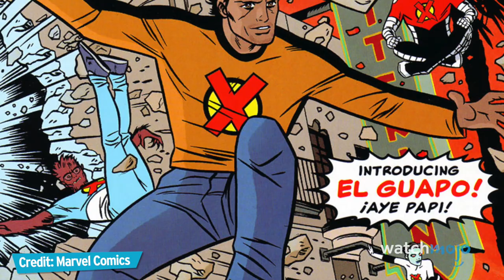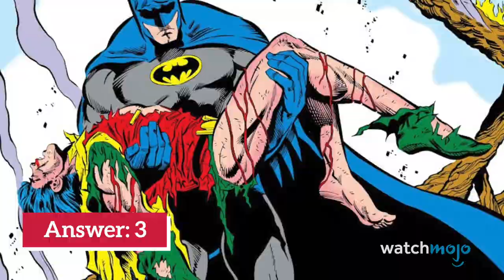Top 10 Most Ridiculous Deaths in Comics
We put 3 TRIVIA questions in this video. Think you can get them all right? Write your answers in the comments below!
We’ve all gotta die some time, but hopefully, it won’t be like this. Superhero deaths in comics tend to be tragic, heartfelt, and dramatic, but not so for these poor souls. For this list, we’re looking at times when comic book characters met less-than-dignified ends, meeting their maker in some downright silly ways.

#10: Grasshopper
#9: Leeta 87
#8: Tek-Knight
#7: El Guapo
#6: The Wasp
#5: Pantha
#4: Eagle the Archer
3, 2, 1: ?